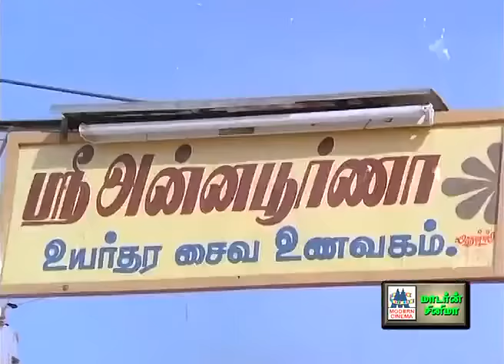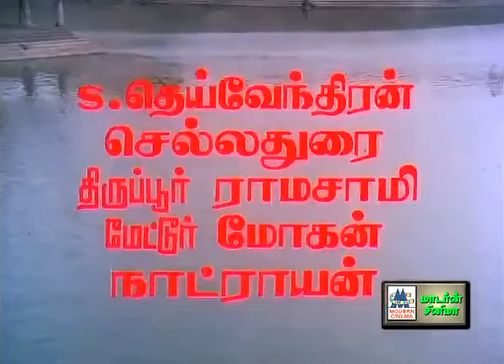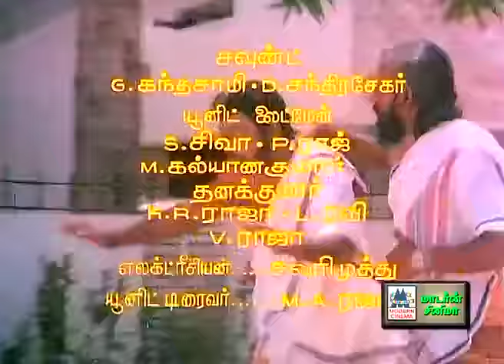Idhu Namma Aalu (1988) Tamil Full Movie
Idhu Namma Aalu (English: He is our man) is a 1988 Tamil family comedy film written by K. Bhagyaraj. The film was directed by writer Balakumaran.

Cast:

K. Bhagyaraj as Gopalsamy
Shobana as Banu
J. V. Somayajulu as Srinivasa Sastri
Manorama
Kumarimuthu
Janaki
Kalaignanam
'Thatha' D. K. Subramaniam
K. Gopinathan